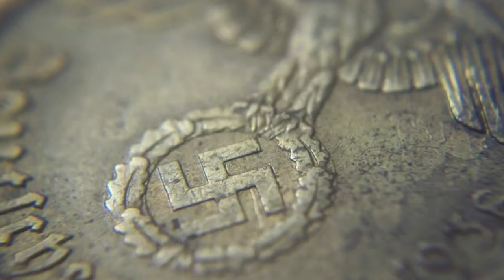La Máquina del Tiempo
Top 100 Amazon de anteriores obras como. El Círculo, El país de las Lágrimas, Misión Verne o El reino del cielo.

El autor más vendido en castellano durante el año 2015 en Amazon.

Libro Completo La máquina del tiempo.

"Me encanto el libro lleno de aventura y suspenso donde pone la imaginación a volar. Lo recomiendo para aquellos personas que le gusta el desafío".
Gladys Marin
"Excelente material, gran escritor, me arriesgue con el libro y gane, lo amo excelente para leer en el kindle, yo lo he leido dos veces y mi pareja también, facil de leer y muy entretenido". Manuel Briceño.
"Excellent combination of history, action, adventure". Miguel Luna
Descubre en esta emocionante aventura personajes como Albert Einstein, Alan Turing, Heinrich Himmler, Hans Kammler o el miembro de las Ahnenerbe Franz Althein.
Argumento:
Año 1941. Los alemanes han invadido Grecia mientras los atenienses se esfuerzan en ocultar sus tesoros más valiosos. Un misterioso grupo de las SS llega a la Acrópolis con una misteriosa misión. A los nazis no les parece interesar ninguna de las obras de arte que encierra el museo, únicamente una caja de madera descubierta cuarenta años antes por unos pescadores en el Mar Egeo.
El MI6 quiere averiguar el repentino interés de los nazis por esa extraña caja, para ello utilizará a su agente Myles Kouzouni, que con la ayuda de un comando neozelandés tendrán que recuperar la caja antes de que esta salga de Grecia y llegue a Berlín. Al parecer lo que contiene la caja puede cambiar el curso de la guerra y el destino del mundo.
Un comando tendrá que penetrar en el corazón mismo del Tercer Reich y averiguar que planean los nazis, para ello se enfrentarán al temible Franz Althein, al propio Himmler y a los engaños de muchos traidores que parecen estar de su lado. ¿Lograrán viajar en el tiempo?

Autor:

Mario Escobar, autor e historiador español. Sus obra han sido traducidas a más de 16 idiomas y ha vendido cientos de miles de ejemplares de sus libros en todo el mundo.